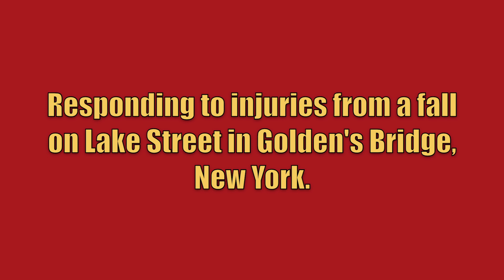GBFD Rescue 25 + LVAC *NEW* Ambulance 67B2 Responding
Golden's Bridge Fire Department Rescue 25 and Lewisboro Volunteer Ambulance Corps *NEW* Ambulance 67B2 responding to injuries from a fall on Lake Street in Golden's Bridge, New York. Ambulance 67B2 was put into service in late February, 2014. Car 2143 and Engine 140 from the Golden's Bridge Fire Department also responded to this call after clearing from a CO alarm, which is where Rescue 25 was responding from, but they are not seen in this video.

The units seen responding are:
Rescue 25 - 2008 Chevrolet Suburban
Ambulance 67B2 - 2013 Ford E450/PL Custom

This video was taken on April 2nd, 2014.